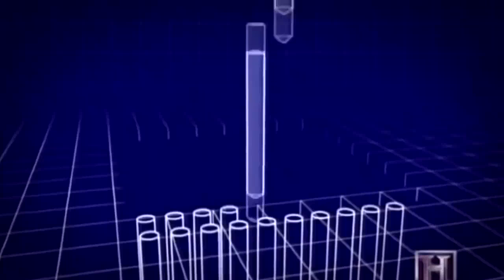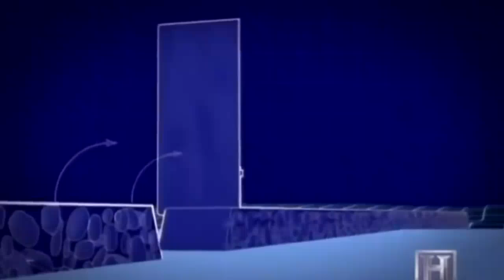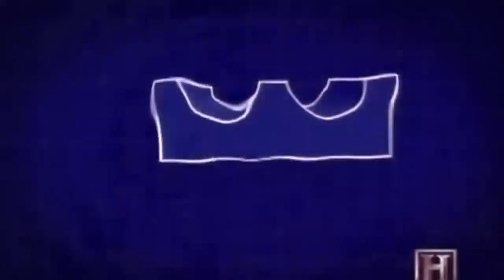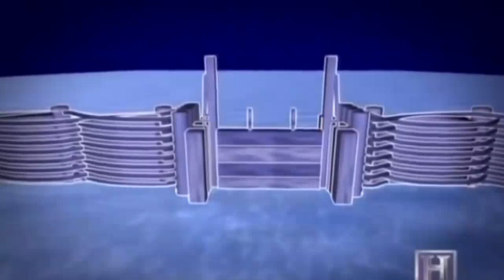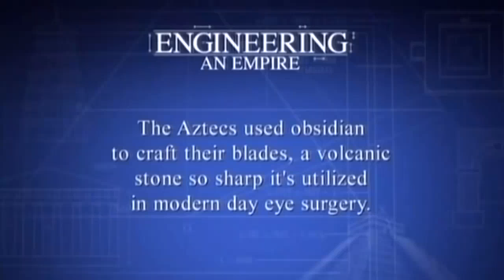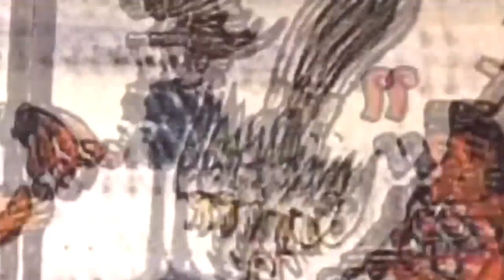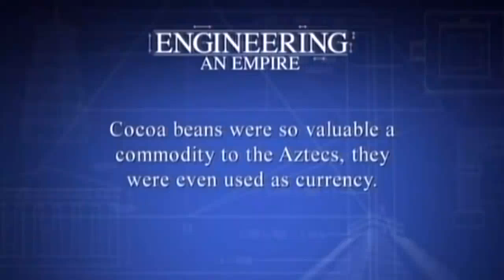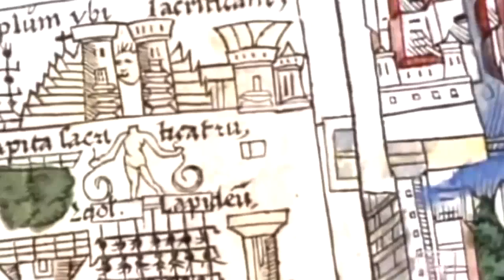History Channel Documentary - History of America - Aztecs Civilization